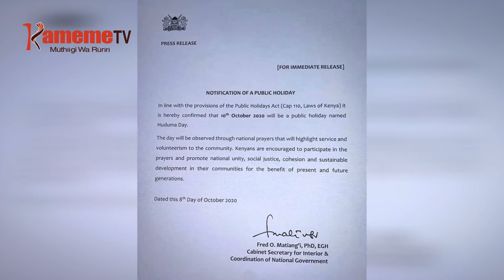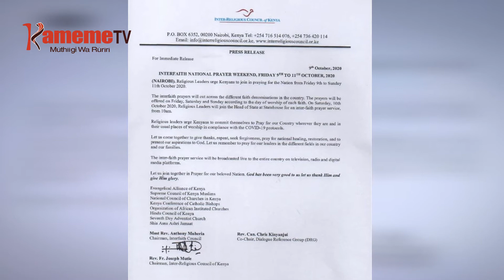President gutongoria bururi mahoya-ini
President Uhuru Muigai wa Kenyatta niatanyitwo gugatongoria bururi mahoya-ini ma kuhoera bururi niundu wa maundu matiganite.
Maya mokite o riri muthenya wa ruciu waniriirwo gukorwo ari thiguku ya iria riu yuikaite ta Huduma Day.